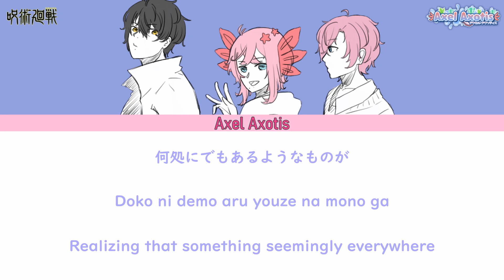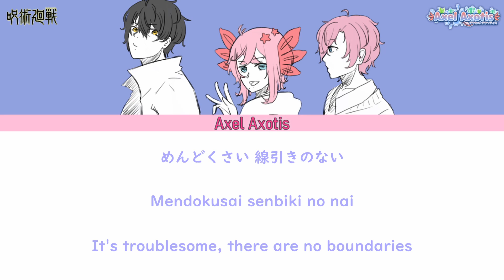【歌ってみた】燈 (Akari) - 崎山蒼志 (Soushi Sakiyama) TV Ver.【Jujutsu Kaisen 2 ED | 呪術廻戦2 ED】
I should've proofread the lyrics first before recording...QwQ

Support Sakiyama Soushi by watching the original song here!

- Credits! -
Vocal ・ Axel Axotis